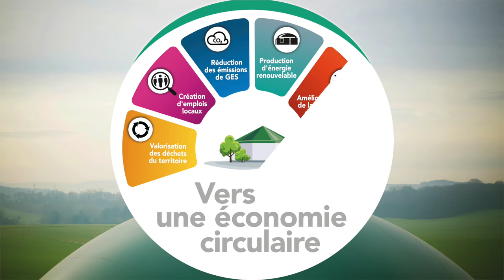PROMÉTHA, le cercle francilien des acteurs de la méthanisation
Afin de relever le défi du biogaz en Île-de-France, un consortium d’acteurs s’est structuré à l’initiative de la Région Île-de-France pour créer PROMÉTHA, le cercle régional des acteurs de la méthanisation.
Pour renforcer la dynamique de la méthanisation, PROMÉTHA s’est particulièrement saisi de quatre grands sujets dans l’objectif d’informer de manière opérationnelle les acteurs de la filière par le biais de guides, de fiches, de conférences ou de visites de sites : les CIVE (Cultures Intermédiaires à Vocation Énergétique), la formation, le financement et l’appropriation locale autour de la filière. Parmi les outils déjà opérationnels, un site internet dédié à la méthanisation francilienne met à disposition des porteurs de projets, des élus et du grand public, des informations de référence sur la filière méthanisation (modalités de financement, guides techniques, outils de communication, catalogue de formations etc.) et valorise les actualités franciliennes du secteur.